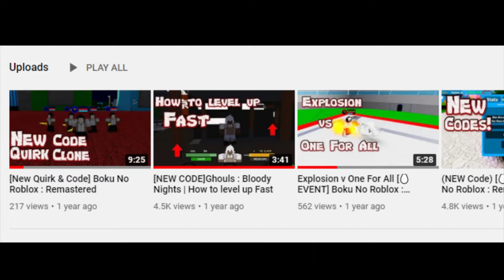[PATCH 0.0.1] SOAR! Tutorial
Been almost 2 or 3 years now... dam it's been a while since I uploaded, yeah. Hope you all enjoyed that video.